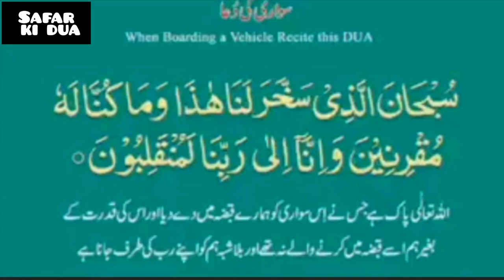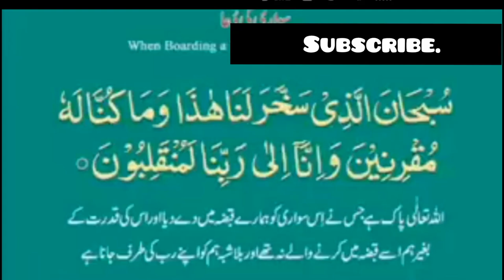SAFAR KI DUA copyrightfreequran @EHM348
Safar ki Dua copyrightfreequran @EHM348#safar